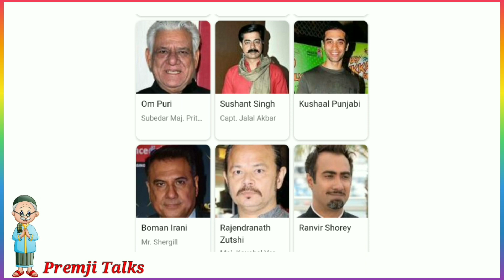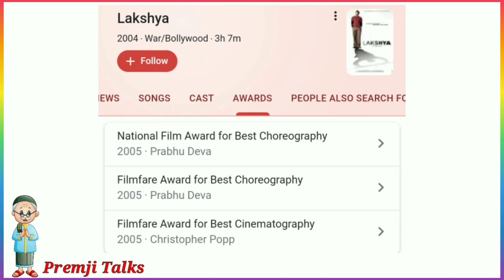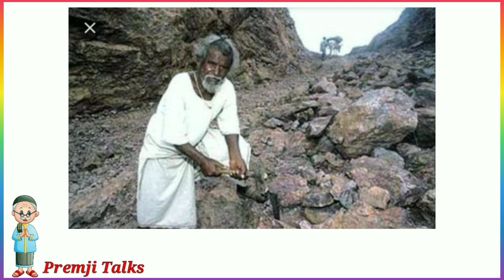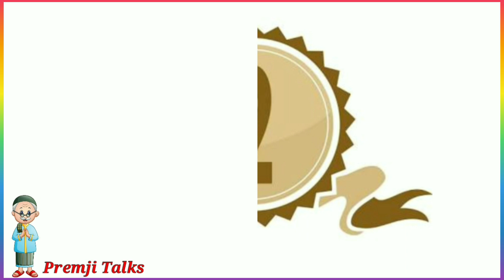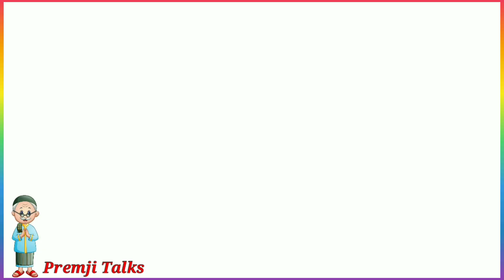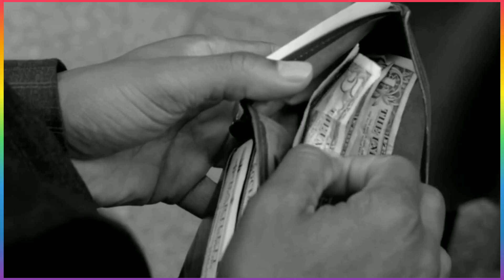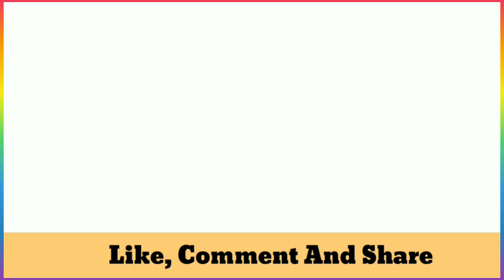Top 5 Life Changing Movies in Hindi Must watch | Motivational Movies | Top 5 Best Movies in hindi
Hello Dosto..
Most welcome in Premji Talks

Dosto Agar Aap Bhi Motivate Hona Chahate hai to in 5 movies mein se aap koi bhi movie dekh sakte hain.
Main surity se bol sakta hu ki ye movies aapko bahut jada motivate kar sakti hain.

और यदि वीडियो पसंद आती है तो (लाइक, शेयर, कमेंट) जरूर कीजियेगा..

धन्यवाद।।